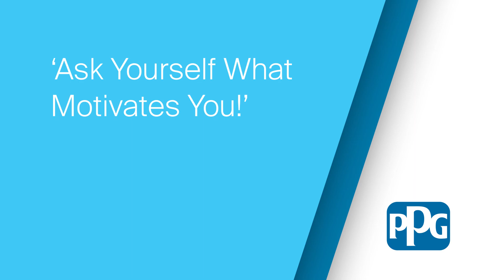PPG Career Stories - Olivier Magnin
In another episode of Career Stories, we caught up with Olivier Magnin at the second PPG Innovation Summit where he was representing our sustainable innovations. Our technical director of Industrial Coatings for EMEA shares some fascinating insights that led him to help with driving the ‘One PPG’ strategy. Watch Olivier's video to learn useful career skill tips and more!